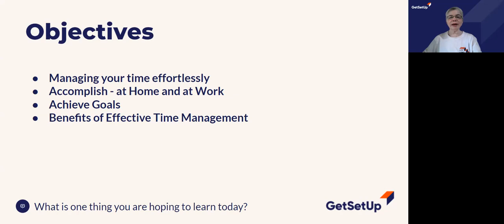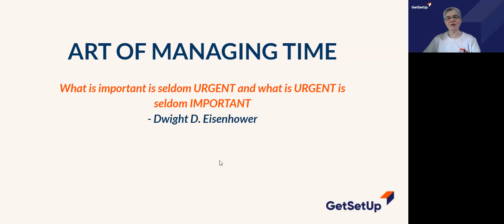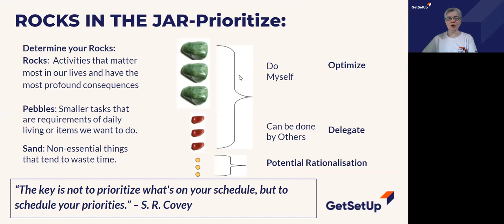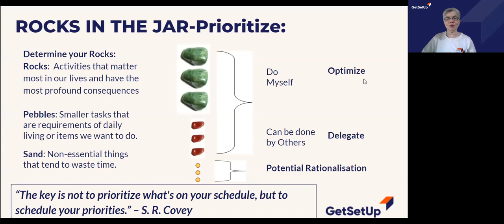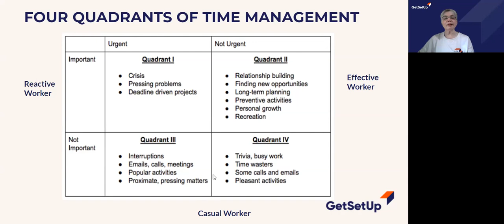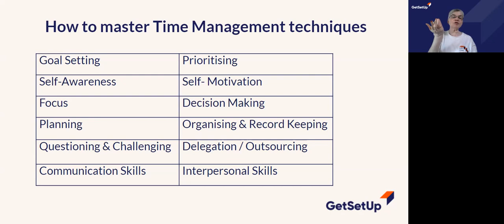Time Management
Making the best use of the available time is an art: Well-managed time can make situations stress-free and bring more productivity to work. Learn about the best strategy suited for your personality. Motivate yourself and enhance your abilities to perform better in challenging situations. Know about the 4P's and 4 D's of Time management and achieve your goals.